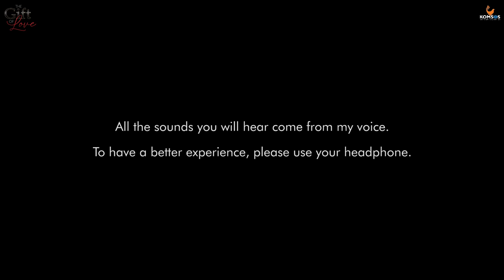HOMS FOR THE HOLIDAYS - St. Patrik Orlando | Christmas Charity Concert - The Gift of Love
Saksikan penampilan @stpatrik27 bersama pengisi acara lainnya di

Gereja Katedral St. Petrus Bandung Proudly Present :
Christmas Charity Concert
The Gift of Love

Mari kita dukung juga Resource Centre Ordo Salib Suci, Paroki Salib Suci Mandrehe,
Nias Barat, dengan persembahan kasih untuk perkembangan mereka di sana.
Persembahan kasih dapat disalurkan melalui ke no. rekening :
a/n Ordo Salib Suci Nias Barat.